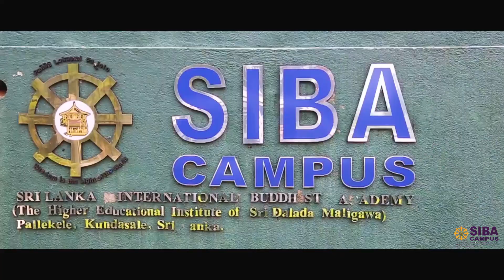SIBA Campus cricket tournament 2k18